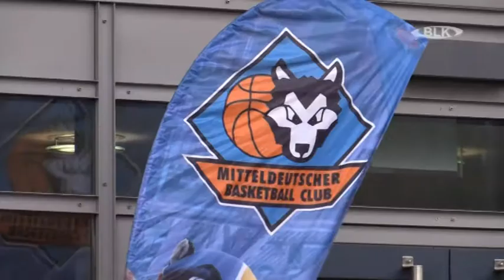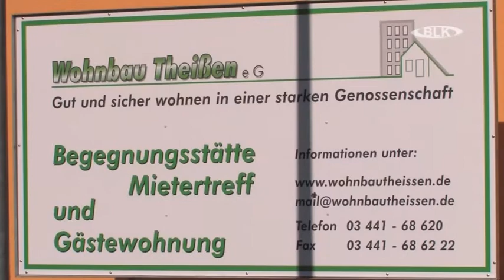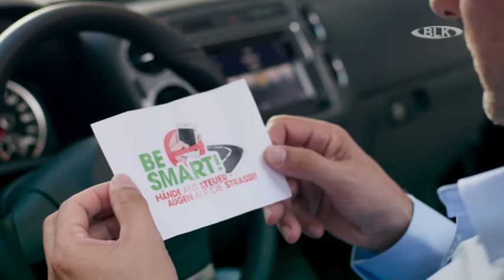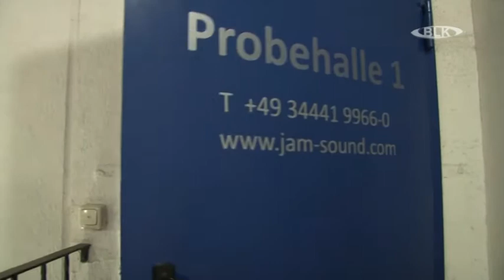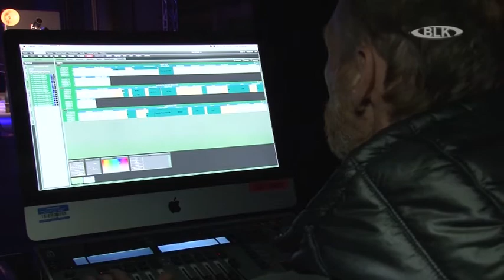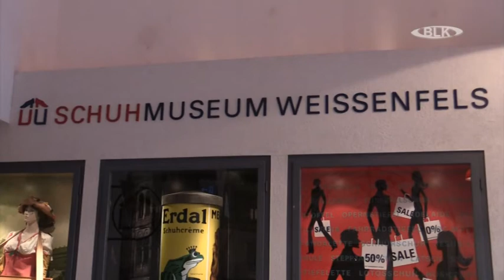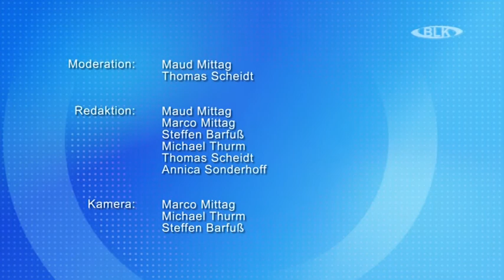Sendung vom Freitag, 10.02.2017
In dieser Sendung: AOK Jugendcamp in Weißenfels / Naumburger Kirschfest-Prokop gesucht! / Grippewelle im Burgenlandkreis / Veranstatungstipps / redAttack bei den Proben / Schuhmärchen in Weißenfels / Wettervorschau